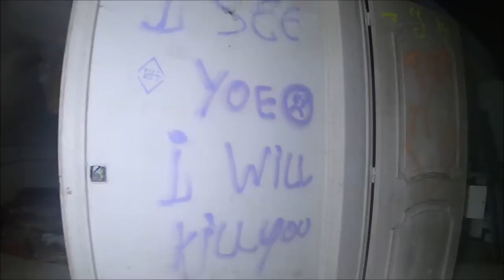Odwiedzamy piękną wille ,mieliśmy towarzystwo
Wraz z Adamem odwiedziliśmy niesamowite miejsce a do tego mieliśmy towarzystwo najprawdopodobniej szabrownik .